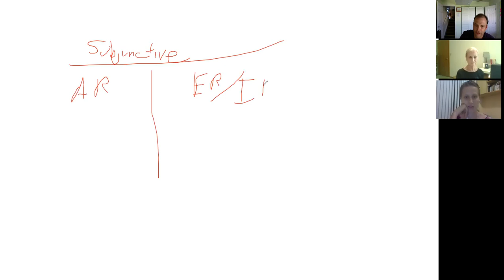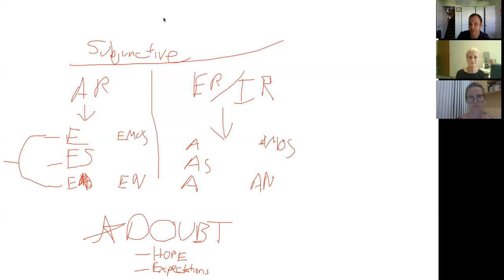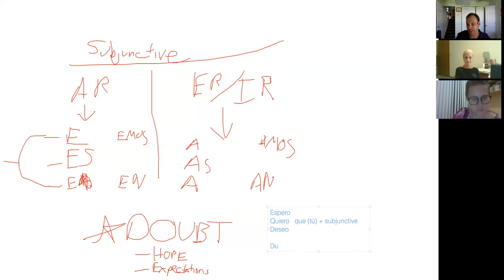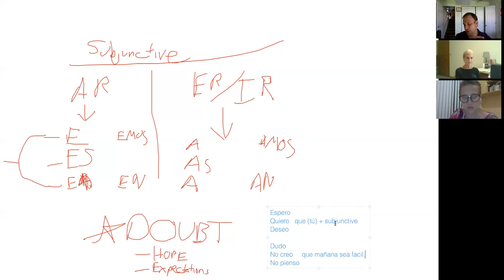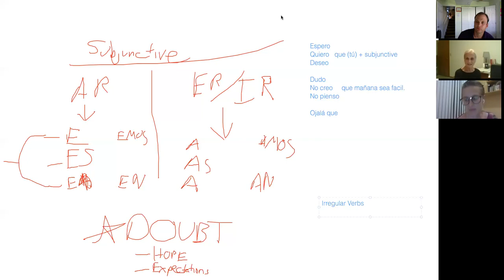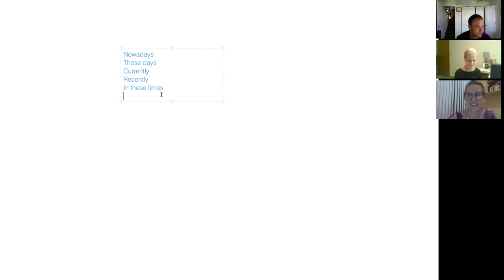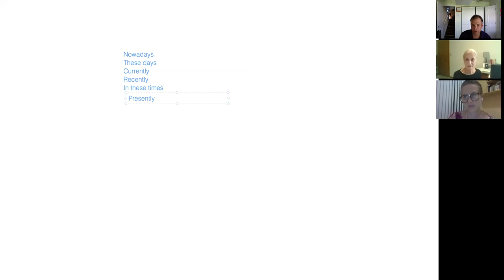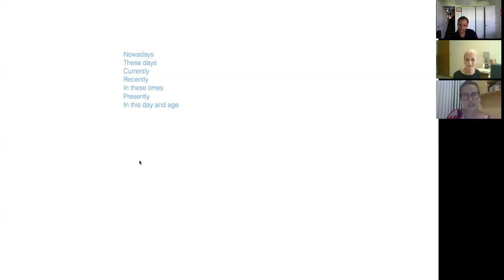Spanish and English Tutoring June 24th, 2020